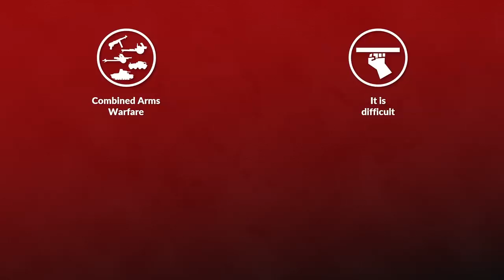Why is Combined Arms so difficult?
Why is Combined Arms Warfare (CAW) so difficult? For this I talk to the officer and historian Lieutenant Colonel Dr. Tom Simoens from the Royal Military Academy in Brussels. Be aware that the views expressed in this interview don’t represent the views of the Belgian Armed Forces.
If you are interested in his work, be sure to check out his article about Combined Arms in the Defence Horizon Journal, check it out here:

Cover images modified by vonKickass, Cover Images:
M109, Sir kiss, Public domain, via Wikimedia Commons.
M1 Abrams by Cpl Tyler L. Main, Marines from 4th Tank Division, Twentynine Palms, Calif., roll down a dirt road on their M1A1 Abrams Main Battle Tank during a day of training at Exercise Africa Lion 2012. License Public Domain Modification by MHV: horizontal flip.
Infantry Soldier [Image 6 of 6], by CPT Stephanie Snyder. The appearance of U.S. Department of Defense (DoD) visual information does not imply or constitute DoD endorsement.

» SOURCES «

00:00 Intro
00:31 Definition Combined Arms Warfare
02:05 Why it is so difficult
04:50 No Combined Arms by the Russians in Ukraine?
12:15 Rivalry between Arms
20:12 Russo-Ukraine War
28:40 Mission Command